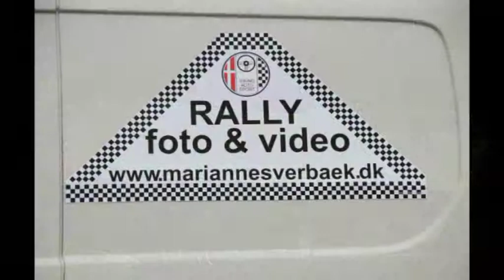Promotorsport_onboard_gl_rand_2011_02.mpg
Rally , NCC rallysprint , "Gammelrand" , Onboard , Heat 2 , Promotorsport , Driver: Marco Gersager , Co Driver: Mette Jensen , Car: Opel Corsa super 1600 , Video Redigering: Sverbæk